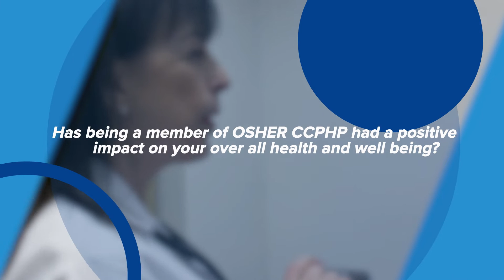Patients who switched to concierge medicine experience improved health care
Dr. Annette Osher believes that deeply strengthening relationships with her patients transforms the health and wellness experience. The concierge (membership-based) model offered by Dr. Osher allows patients to build a strong rapport with Dr. Osher and collaboratively develop a personalized approach to their health.

Patients who have switched to Dr. Osher's concierge model can feel the overall impact it has had on their health. More comprehensive conversations with their physician has led to more proactive and impactful health care planning.